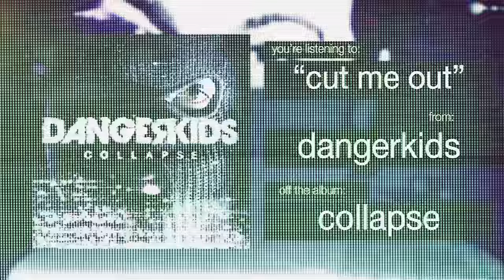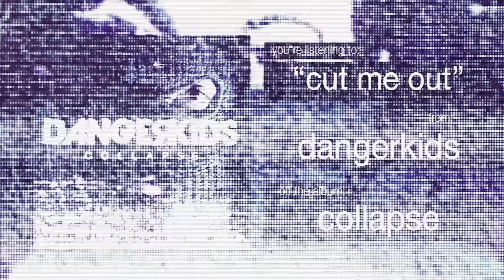dangerkids - cut me out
i walk in small steps, heavy doses
head down so you never notice
headphones on, a quiet song
try to block it out, it's so hard to focus
i get lost in those tiny moments
and slowly start to breathe
those words hurt, but i know that
i'm not broken until i bleed

so cut me out
or cut me open for the last time
see if i'm hollow on the inside

is this all we are?
take turns at painful words and scars?
if there's any life left deep inside of me
i stand tall, you'll fall for anything

i walk in small steps, not holding back
take time before i react
they're waiting for my fall so they can have it all
and i'm fine with that
cause i've been down that low a lot
i know what it's like, but i never forgot
the best way to the bottom
is the worst way to the top

just look around you
you're living a lie like it's the only way
with tired eyes come darker days
your time, it's all i ever wanted
but time is not the same as trust
leave everything for them
but none for us

when the day comes
i stand tall, you'll fall
you'll see
you'll fall for anything